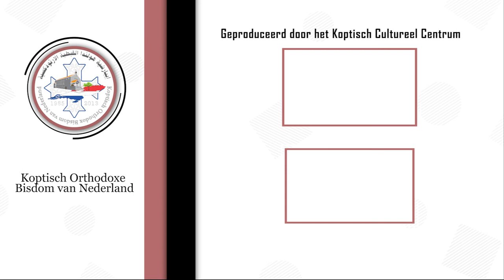أسرتي أيقونة في الكنيسة - اسباب فشل الحوار - الحوار الناجح ياتي بثمار ايجابية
اسباب فشل الحوار
الثورة و الغضب
البكاء اثناء الحوار
النقض الدائم و خاصة الغير مبرر
الصمت او الثرثرة الكثيرة
الالحاح الشديد
افشاء الاسرار
السخرية
التاجيل الطويل
اختيار الوقت غير المناسب